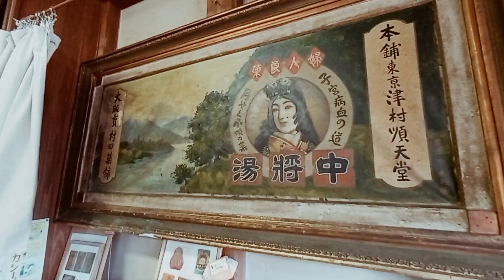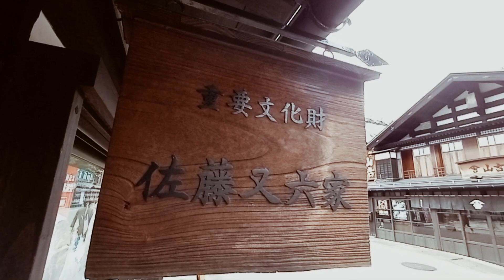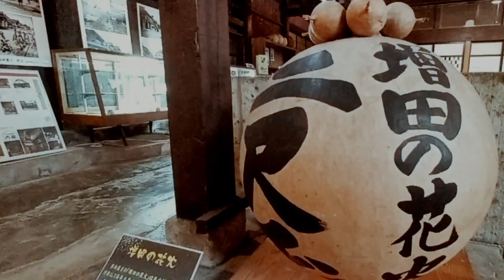秋田県観光 内蔵が立ち並ぶ 横手市増田 Akita Prefecture Tourism Lined with Internal Organs Masuda, Yokote City, Japan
増田は秋田県横手市にあり　内蔵とは母屋の背面に建てられた土蔵を　母屋と繋ぐような形で屋根で覆ったものです　蔵がいくつもあると　それが全て繋がって長大な建物になります　通りの見た目からは想像出来ない広い？大きい？建物です　内蔵にある品々も豪華であったり　貴重品だったり　数日かけてゆっくり見たいものです　Masuda is located in Yokote City, Akita Prefecture.The storehouse built behind the main building is covered with a roof so that it connects to the main building.If there are several storehouses, they are all connected to form a long building. Is it wider than you can imagine from the appearance of the street? big? It's a building, and the items inside are gorgeous and valuable, so I'd like to spend a few days slowly looking at them.